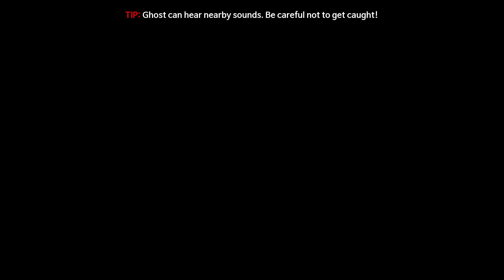Deadstep [Annoying Orange Plays]